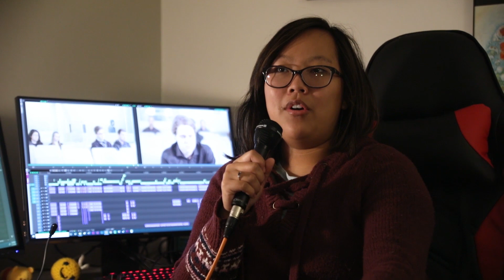Meet the Team - Kim!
Meet our Real Deal host and live action editor Kim Labby! Learn how working for the ASC has impacted Kim's life, and find out a little more about your favorite host.